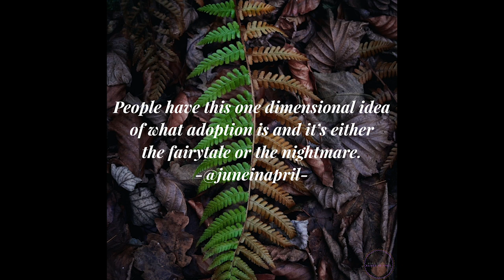S5 E8 The Fairytale or the Nightmare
Host April Dinwoodie discusses the two sides of adoption that most people see...The Fairytale or the Nightmare.

Find this topic and much more in the September episode at:

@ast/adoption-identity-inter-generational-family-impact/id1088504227